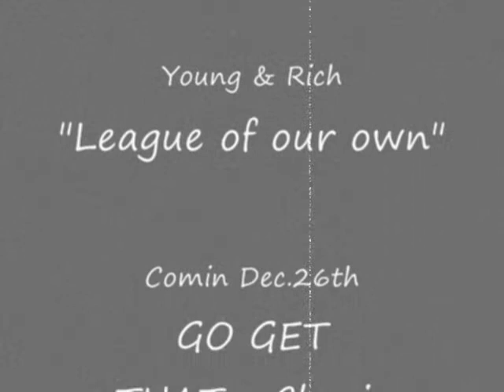Young & Rich "League of our own" Promo PT.2